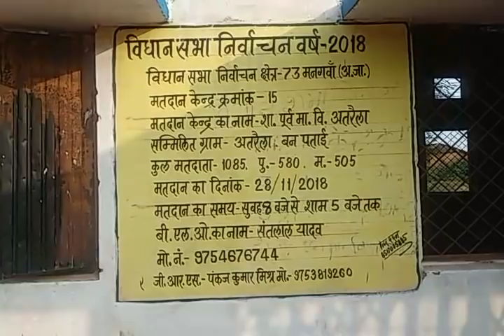मतदान का करेंगे बहिष्कार - हाई टेंशन लाइन बनी मुसीबत, गांववालों ने कहा स्कूल से न हटाई तो मतदान नही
मतदान का करेंगे बहिष्कार - हाई टेंशन लाइन बनी मुसीबत, गांववालों ने कहा स्कूल से न हटाई तो मतदान नही, मामला ज़िला रीवा अन्तर्गत लालगांव विद्युत वितरण केंद्र के शासकीय प्राथमिक पाठशाला अतरैला ग्राम अतरैला परिसर में छत को ठीक छूती खुली बिजली लाइन सप्लाई का जिंसमे गांववालों के कई बार शिकायत के बाद भी नही हुई कोई कार्यवाही। गांववालों ने तंग आकर कहा यदि 28 नवंबर 2018 को चुनाव पूर्व नही हटाए गए तो सभी ग्रामवाशी मतदान से करेंगे बहिष्कार। ज़िला रीवा मप्र। 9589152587, 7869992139